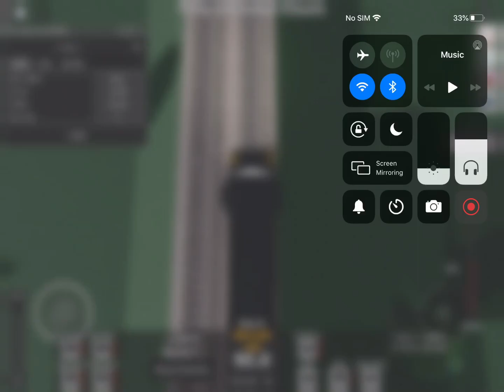Norfolk southern what’s ur function again